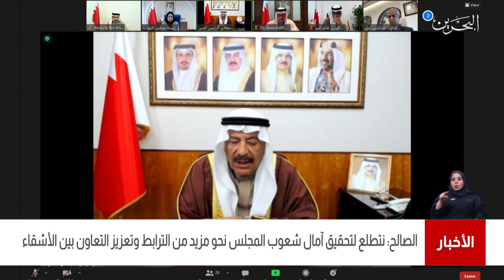البحرين مركز الأخبار : السلطة التشريعية تجتمع مع وزير الخارجية ووزير شؤون مجلسي الشورى والنواب